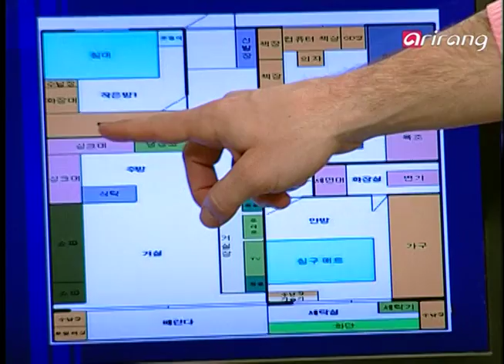Let's Speak Korean 2(Ep.112) So you don't need it anymore - 가져갈 필요가 없겠군요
- Lisa: Are you telling me you're just throwing away this wardrobe?
- Stephen: That's because there are built-in closets in my new house.
- Lisa: So you don't need it anymore.
- Stephen: The house looks very spacious without this wardrobe.

bibimbap
Korean Trend
sprout bibimbap
spring greens
I don't think you'll get full with that.
I'll mix it up for you.

- Lisa: 옷장을 그냥 버린다고요?
- Stephen: 새 집에 붙박이장이 있거든요.
- Lisa: 그래서 가져갈 필요가 없겠군요.
- Stephen: 옷장이 없어서 집이 엄청 넓어 보여요.

비빔밥
한국의 추세
새싹비빔밥
봄나물
근데 간에 기별도 안 갈 것 같은데.
비벼줄게요.